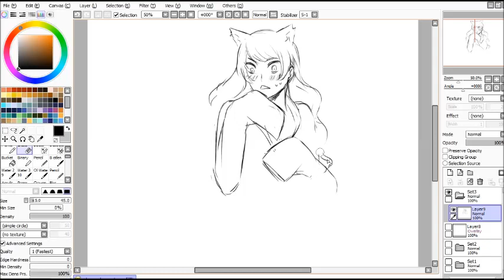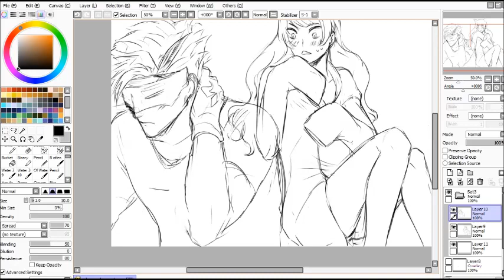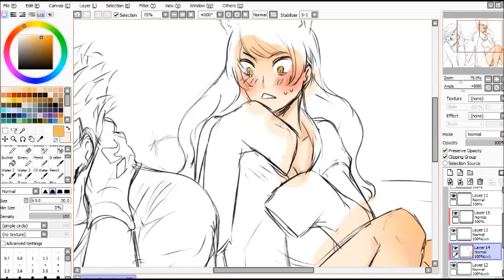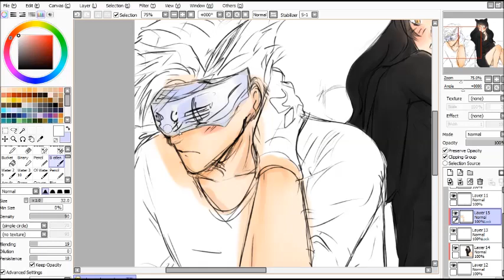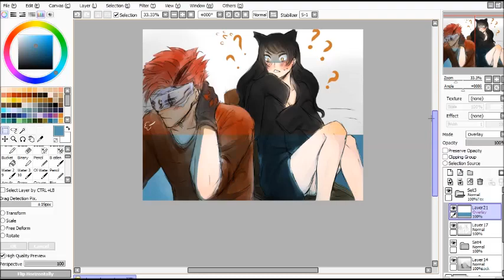Drawing - Tauradonna 02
some parts are cropped, sorry.